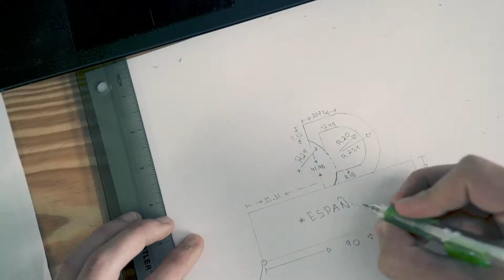Handmade 1 MUNDO EN TUS MANOS